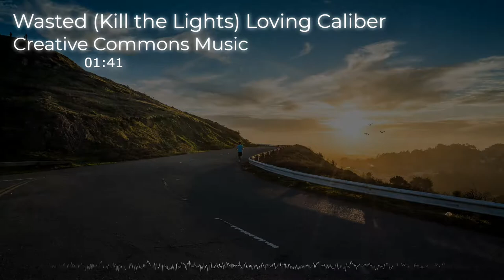Creative Commons Music-Wasted (Kill the Lights)Loving Caliber-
Creative Commons Music team is committed to the promotion of creative commons background music. We select free music for content from the best creative commons music.